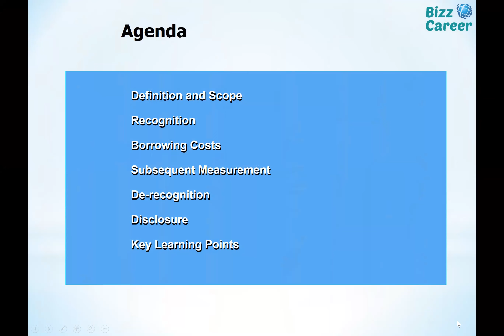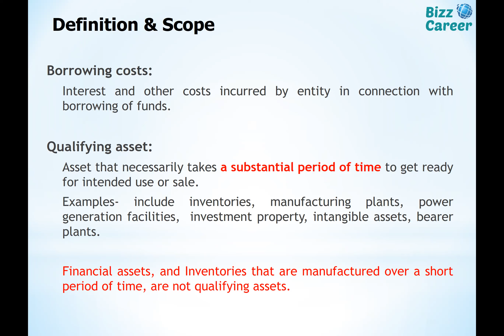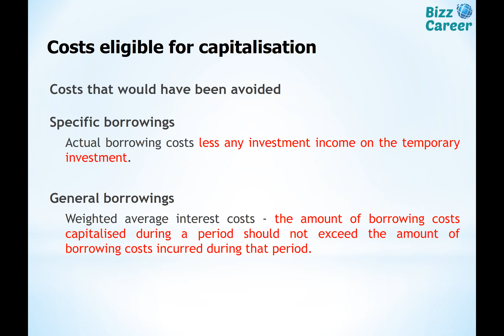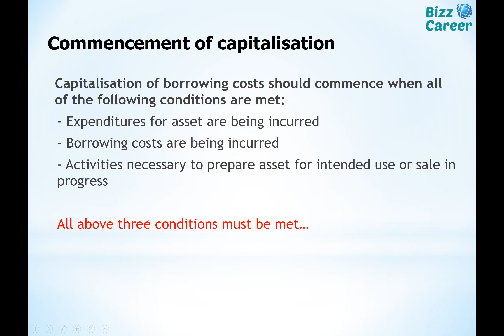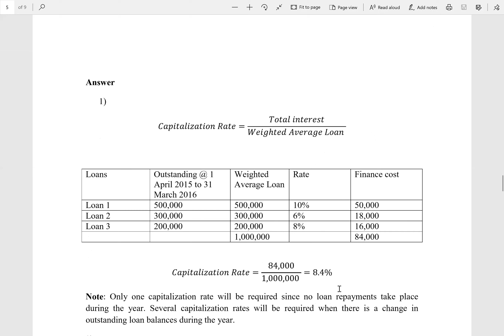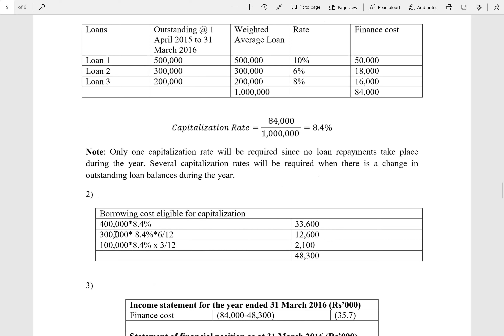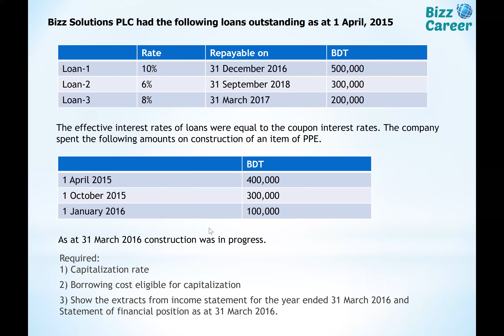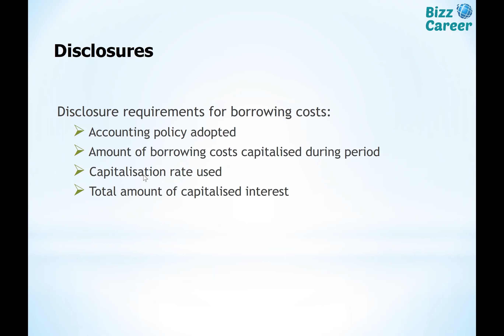IAS-23 Borrowing Cost | Practical Question Solved | How to accounting for borrowing cost in Bangla ?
Accounting for Borrowing Cost :
Learning Outcomes At the end of this article you should be able to:
 Identify borrowing costs;
 Identify qualifying assets;
 Distinguish between the borrowing cost to be capitalized and expensed;
 Account for borrowing cost to be capitalized.

 Borrowing Costs Eligible for Capitalization There are two circumstances under which borrowing costs will be eligible for capitalization as indicated below.
2

a) Where funds are borrowed specifically for the purpose of obtaining a qualifying asset. Borrowing costs eligible for capitalization are the actual costs incurred less any income earned on the temporary investment of such borrowings

b) Where funds are borrowed generally and use them for the purpose of obtaining a qualifying asset. The eligible amount of borrowing cost for capitalization is determined by applying a capitalization rate to the expenditure on that asset. The capitalization rate is the weighted average of the borrowing costs applicable to the general pool of funds that are outstanding during the period

 Commencement of capitalization

Capitalization of borrowing costs should commence when all of the following conditions are satisfied. a) it incurs expenditures for the asset; b) it incurs borrowing costs; and c) it undertakes activities that are necessary to prepare the asset for its intended use or sale. The activities necessary to prepare the asset for its intended use or sale encompass more than the physical construction of the asset. They include technical and administrative work prior to the commencement of physical construction, such as the activities associated with obtaining permits prior to the commencement of the physical construction. However, such activities exclude the holding of an asset when no production or development that changes the asset’s condition is taking place. For example, borrowing costs incurred while land acquired for building purposes is held without any associated development activity do not qualify for capitalization.

 Suspension of capitalization

Capitalization should be suspended during periods in which active development is interrupted.

 Cessation of capitalization

Capitalization should cease when substantially all of the activities necessary to prepare the asset for its intended use or sale are complete.
3

An asset is normally ready for its intended use or sale when the physical construction of the asset is complete even though routine administrative work might still continue. If minor modifications, such as the decoration of a property to the purchaser’s or user’s specification, are outstanding, this indicates that substantially all the activities are complete.
Where construction is completed in stages, parts which can be used while construction of the other parts continues, capitalization of attributable borrowing costs should cease when substantially all of the activities necessary to prepare that part for its intended use or sale are complete.

Example 01 Apollo PLC borrowed Rs.1,000,000 loan from bank with an interest rate of 10% which was equal to its effective interest rate on 1 April 2015 for the construction of power generation facilities of the company.

The loan was received on April 01 and utilized Rs. 300,000 on qualifying asset. On April 01, the company deposited the remaining amount in a bank yielding interest at 6% per annum. Whole of the amount is withdrawn and paid to contractor on 31 December 2015 when the construction was completed and ready for use. The company returned the loan to bank on 31 March 2016.Power generation facility was available for use in the business from 1 April 2016.